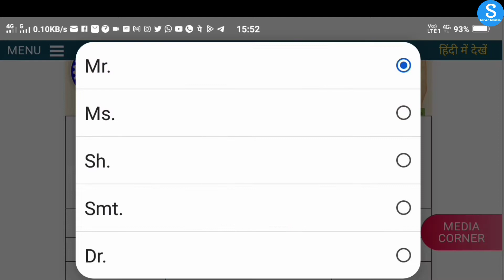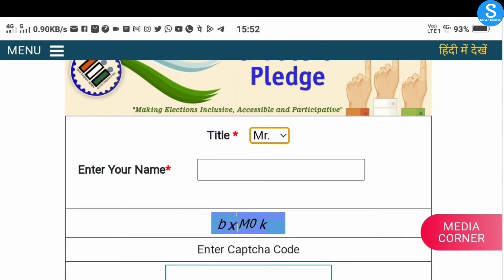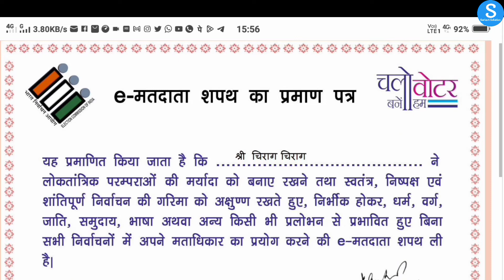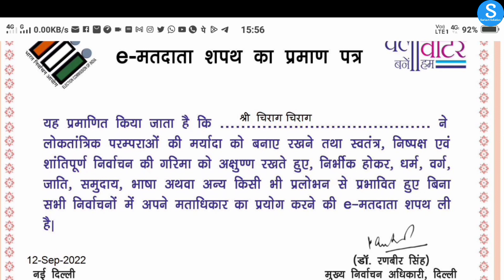E Voting Certificate कैसे बनाये और बनाने के फायदे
➡️VIDEO TITLE:-E Voting Certificate कैसे बनाये और बनाने के फायदे

➡️ABOUT THIS VIDEO:--इस वीडियो में बताया है कि e वोटिंग सर्टिफिकेट कैसे ऑनलाइन बना सकते है और ई वोटिंग सर्टिफिकेट बनाने के फायदे।

voter id card e certificate download,how to download e voter certificate
certificate voter card download
e voter pledge certificate download
download voter id e certificate 2022
voter id e certificate download 2022
➡️अब हर बात होगी जिसका सोलुशन होगा.

➡️ Merchandise
1. amazon
2. Clickbank